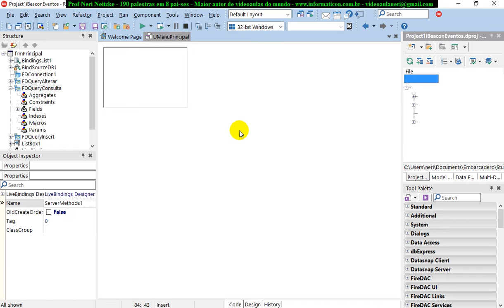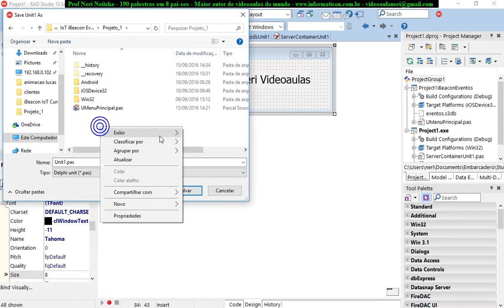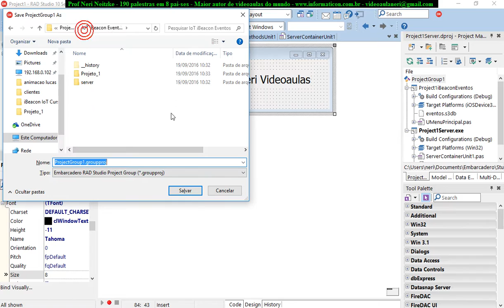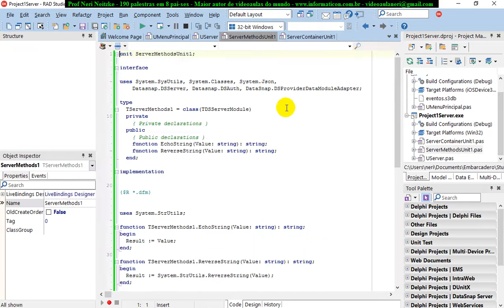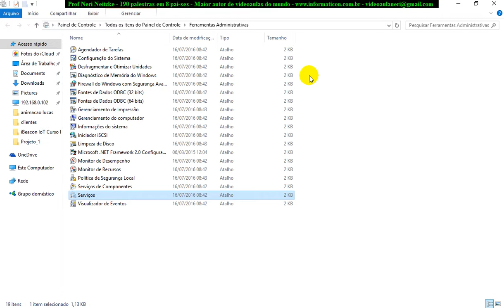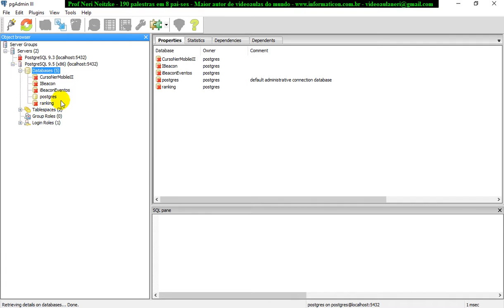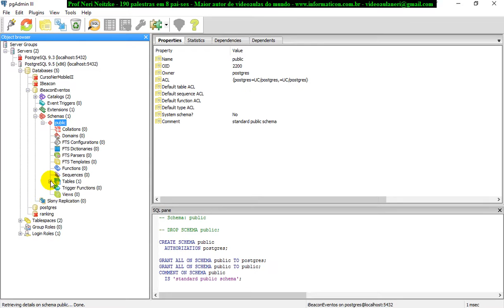aula 6862 IoT IBeacon Eventos Criando Servidor de Aplicacao DataSnap eventos